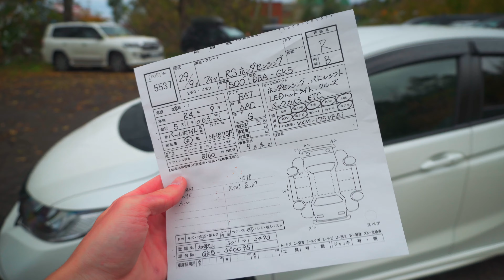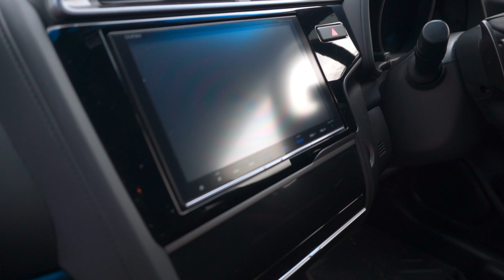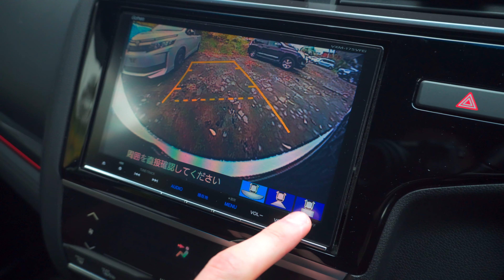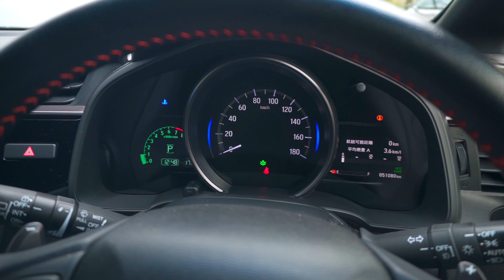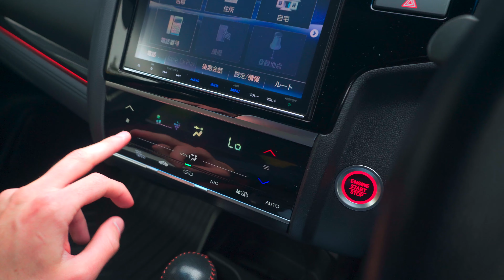HONDA FIT RS GK5 С АУКЦИОНОВ 🇯🇵 | ЭКСКЛЮЗИВ ИЗ ЯПОНИИ 💥 | КРАТКИЙ ОБЗОР | ⬇️ WORLDCAR.RU ⬇️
Автомобиль для нашего клиента - Honda Fit RS. Куплен на аукционе JU Gifu 4 сентября 2021 года.

Аукционный балл - R, пробег 51.000 км, год выпуска 2017. Цены на подобный автомобиль стартуют от 900.000 ₽

🇯🇵Автомобили из Японии БЕЗ ПОСРЕДНИКОВ 🤘
📌Прямые торги с офиса во Владивостоке
Купим для вас:
🚘 ЛЮБОЙ АВТОМОБИЛЬ! 🚘

НАШ АДРЕС ВО ВЛАДИВОСТОКЕ:
Суббота 11-15